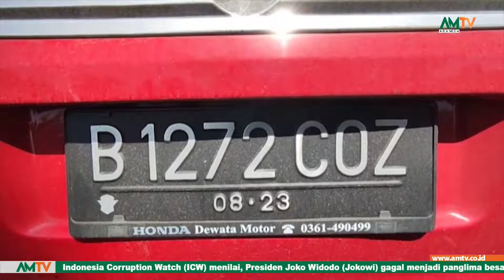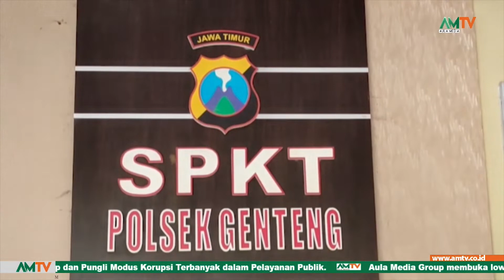PRIA ASAL BOGOR JADI BURONAN POLISI USAI MENCURI MOBIL TEMAN KENCANNYA